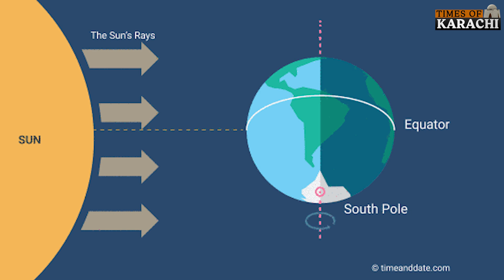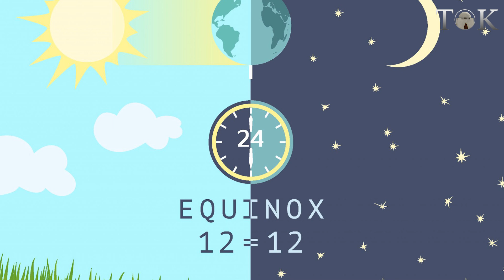Understanding the September Equinox: Day and Night Balance Across the Globe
Duration of day and night will be equal today. Here are more details to follow.